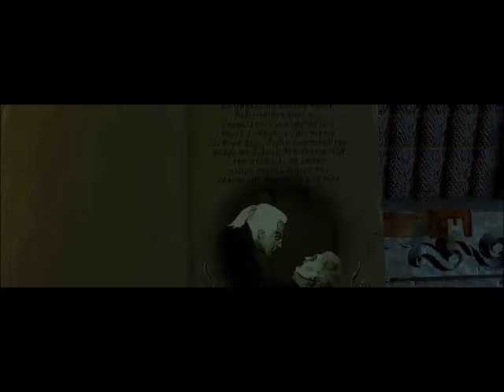Let's play Silver Intro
Hier schon ma das Intro, wenn alles gut geht gibts bald ein LP von dem Spiel.